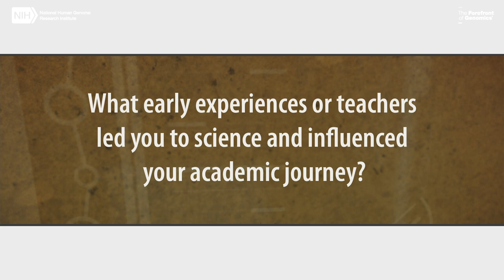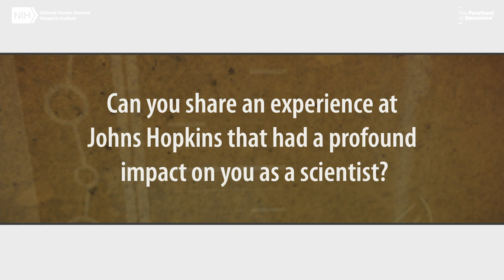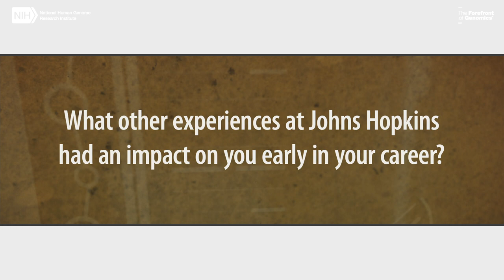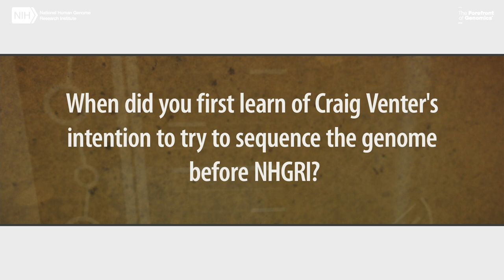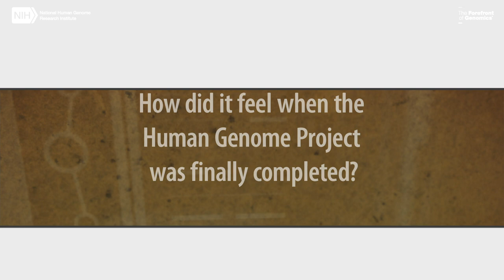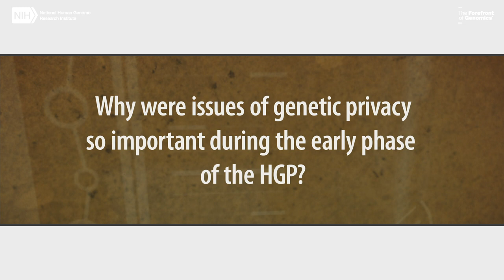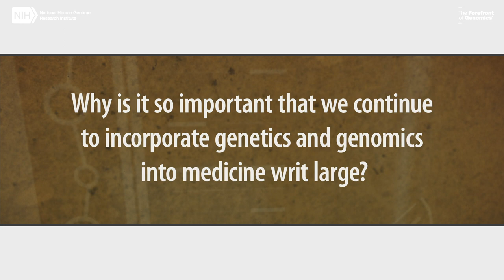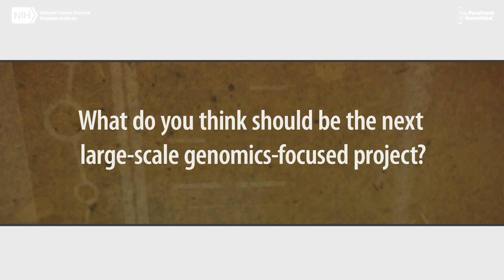NHGRI's Oral History Collection: Interview with David Valle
David Valle, M.D., is the director of the McKusick-Nathans Institute of Genetic Medicine at Johns Hopkins University School of Medicine, where he is also a professor of medical genetics. His other positions include being a co-principal investigator at Center for Inherited Disease (CIDR) at Johns Hopkins University and principal investigator at the Baylor Hopkins Center for Medical Genomics (BCHMG). This oral history will cover Dr. Valle’s early life and education in science, his time at Johns Hopkins University under the guidance of famed geneticist Victor McKusick, his experience as an advisor on the Human Genome Project, and his more recent work helping to further establish genomics at Johns Hopkins post-Human Genome Project.

Interview Questions:
00:39 - What early experiences or teachers led you to science and influenced your academic journey?
01:53 - How was your experience at medical school? Who were some of your scientific mentors?
03:13 - How did meeting James Wyngaarden effect you as a young geneticist?
04:12 - What led you to medicine specifically, as opposed to say biology?
06:52 - Who were some of your colleagues and mentors at John's Hopkins?
08:16 - Can you share an experience you had with a colleague or mentor at Johns Hopkins that had a profound impact on you as a scientist?
10:04 - How did you come to first meet Victor McKusick at John's Hopkins?
13:25 - How did you become involved with McKusick's Bar Harbor Short Course? How was that experience?
16:50 - How did your relationship with McKusick change when you become a co-organizer of the Bar Harbor Short Course?
18:11 - What other experiences at Johns Hopkins had an impact on you early in your career?
20:43 - How did you first become involved in the Human Genome Project?
22:44 - When did you first learn of Craig Venter's intention to sequence the genome before NHGRI?
25:30 - Do you recall any moments when the completion of the Human Genome Project seemed in doubt?
29:21 - In retrospect what do you think was the significance of Celera's entry in the race to sequence the genome?
29:52 - How did it feel when the Human Genome Project was finally completed?
33:16 - What about Francis Collins leadership style do you think made the Genome Project successful?
36:00 - Do you recall any ethics concerns that led to particularly decisive moments during the early phase of the HGP?
38:39 - Why were issues of genetic privacy so important during the early phase of the HGP?
39:50 - Can you tell us about the origins of the NIH-funded Center for Inherited Disease Research (CIDR) at Johns Hopkins?
44:11 - In your opinion what makes CIDR such an important program?
45:05 - Is there anything else in retrospect you think we should know your role in the HGP?
46:36 - Why is it so important that we continue to incorporate genetics and genomics into medicine writ large?
48:34 - Can you tell us about the origins of the Baylor Hopkins Center's for Medical Genomics (BHCMG) and its connection to the HGP?
52:32 - In your opinion, why are the CMG's so important to the study of genetic disease?
53:46 - What do you think should be the next large-scale genomics-focused project?
54:42 - Do you have any criticisms of the Human Reference Genome?